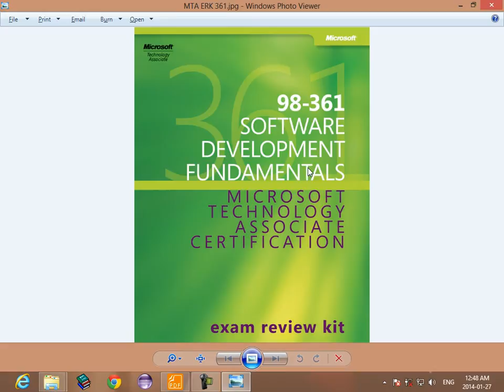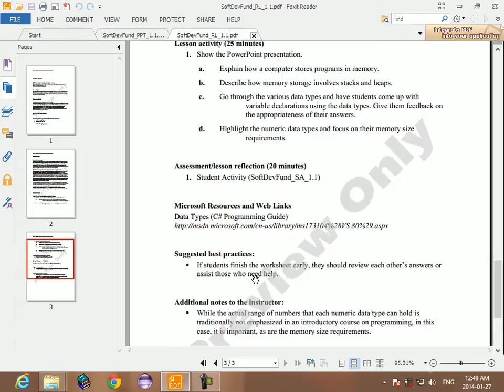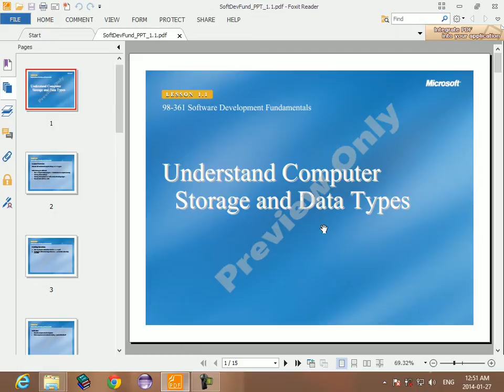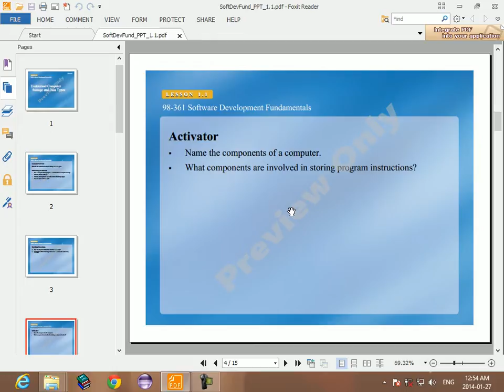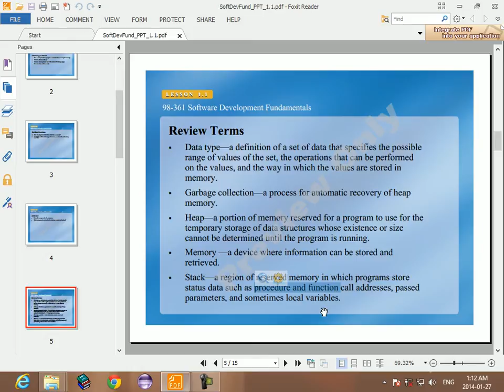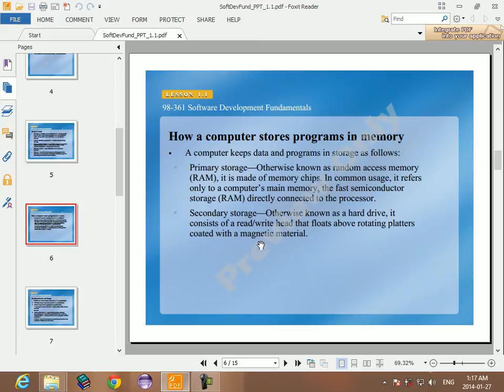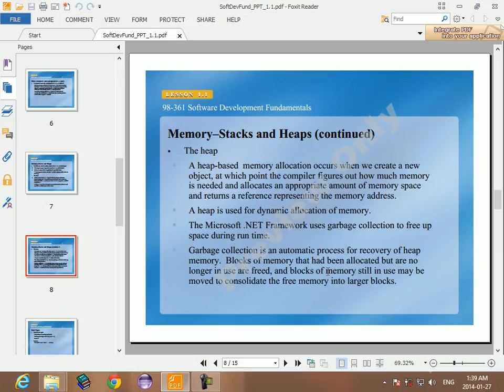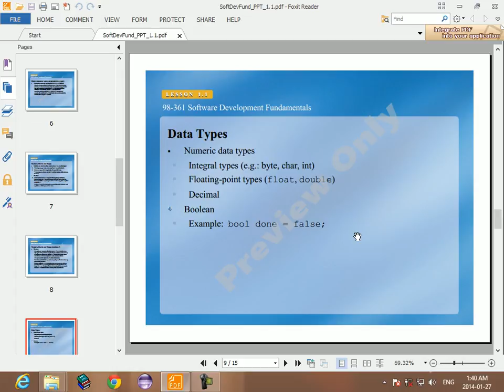2 98 361 review terms and Memory--Stacks and Heaps